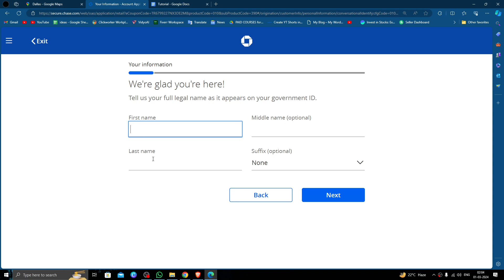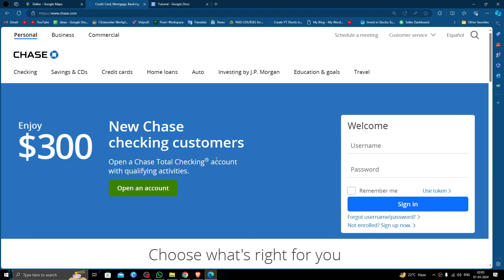✅ How to Open A Bank Account in Dallas (Full Guide)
Planning to open a bank account in the bustling city of Dallas? You're in the right place! This comprehensive guide provides a step-by-step walkthrough of the process of opening a bank account in Dallas. From choosing the right bank to completing the necessary paperwork, we've got you covered. Tune in now and embark on your financial journey in the Big D!

Key Learning Points:

Detailed guide to opening a bank account in Dallas
Selecting the most suitable bank for your needs
Understanding the required documentation and procedures